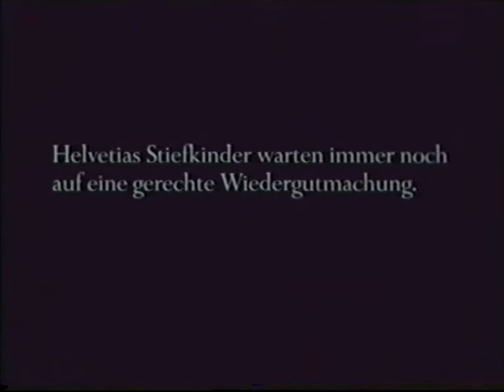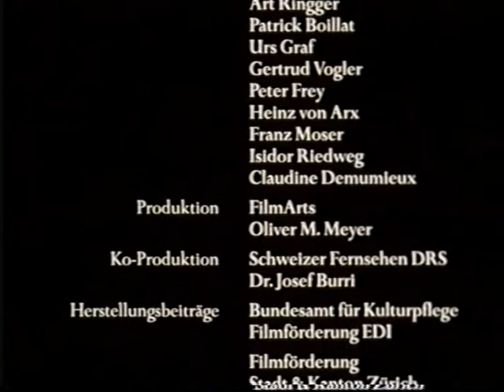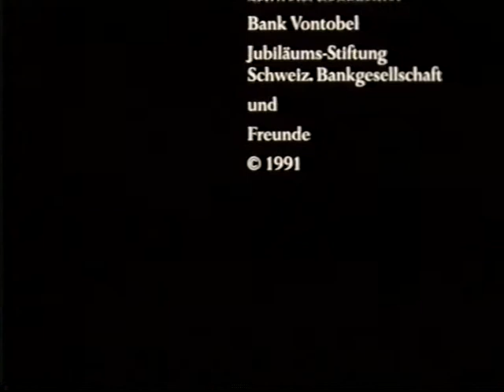Die letzen freien Menschen - Jenische in der Schweiz 4/4